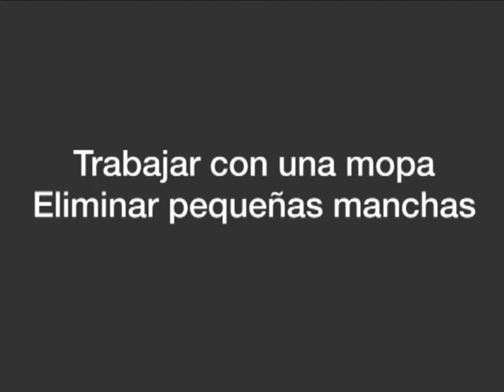Trabajar con una mopa, eliminar pequeñas manchas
Elimine las pequeñas manchas con la mopa humedecida. Humedézcala con un rociador de líquidos o utilice mopas impregnadas de antemano. Coloque el pie sobre la mopa y frote la mancha.

Hos Prevent finns tips och inspiration för en säker och trivsam arbetsplats. Vi ägs av arbetsgivare och fackförbund tillsammans.